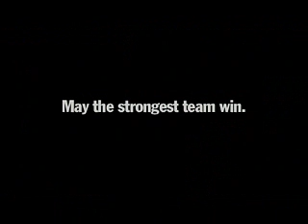2007 BBDO West Ping Pong Tournament Opening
The monumental BBDO West opening ceremony of the 2007 PING PONG tournament where a torchbearer passes the torch to his predecessor.